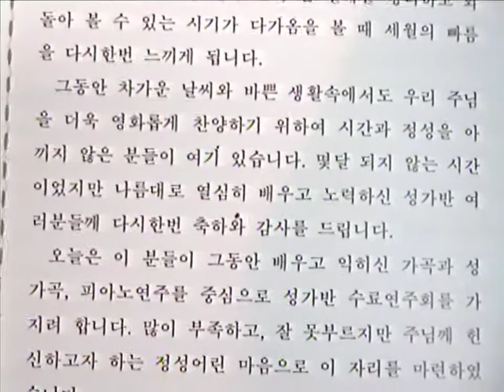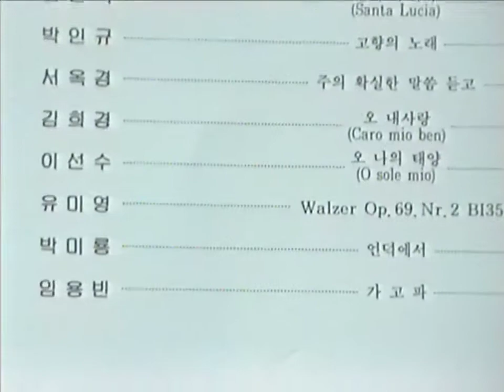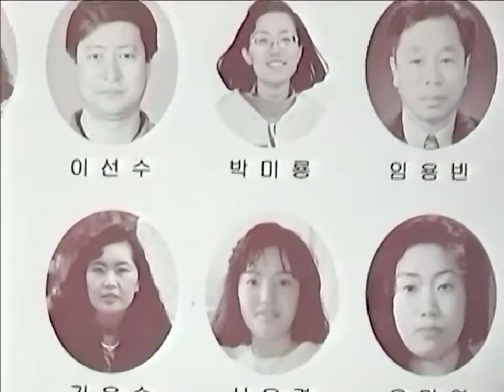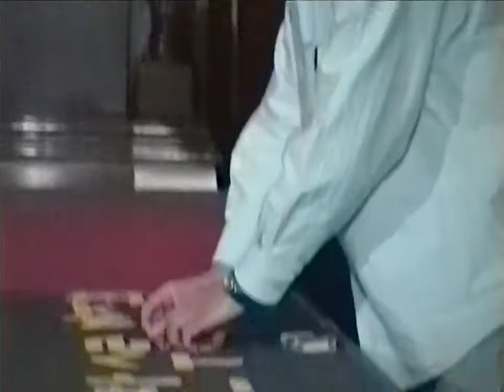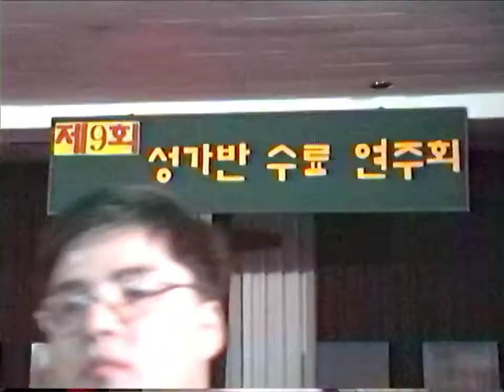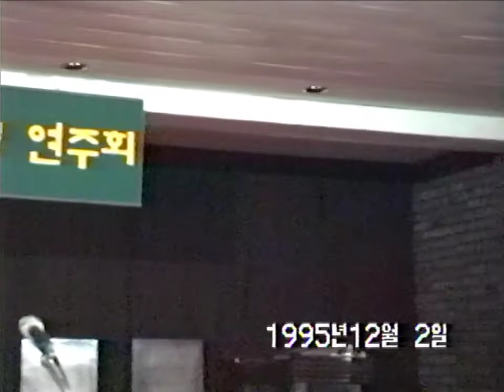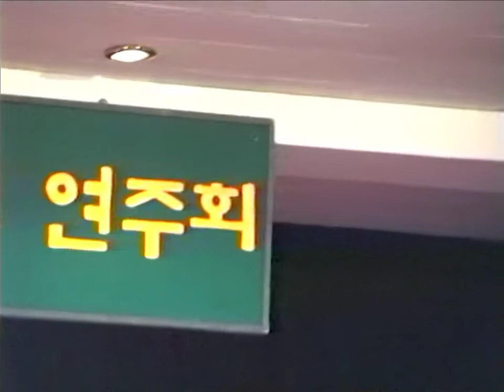19951202 성가반수료연주회